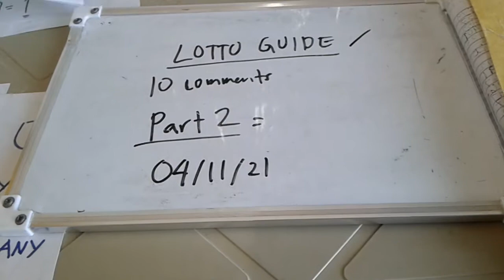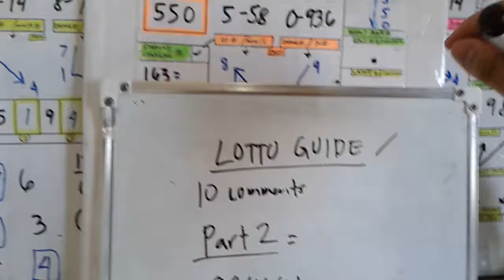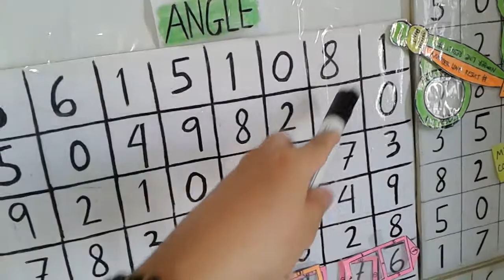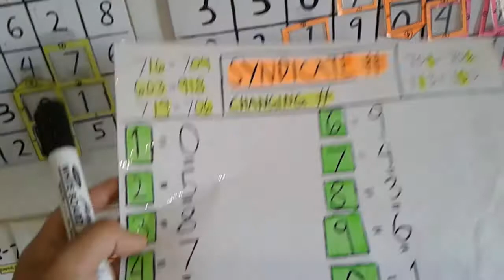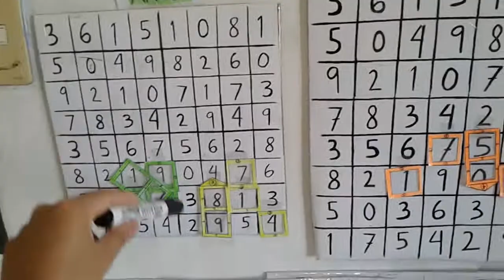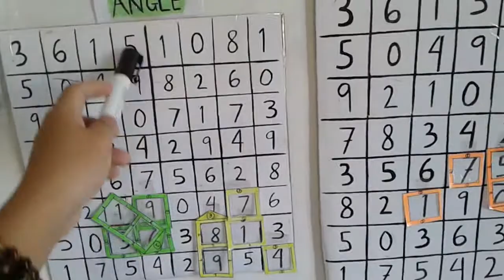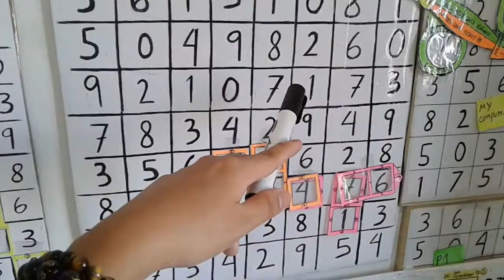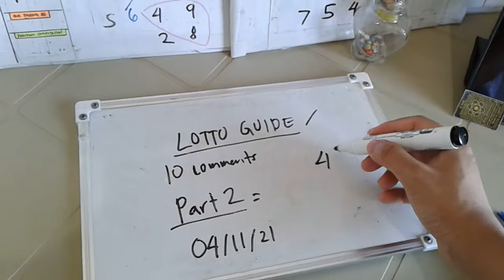Part2(Simple/easy=step by step)(2pm Swertres hearing today-3d)(advance lesson)(04/11/21)(Filipino)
heto po yong hearing natin po guys